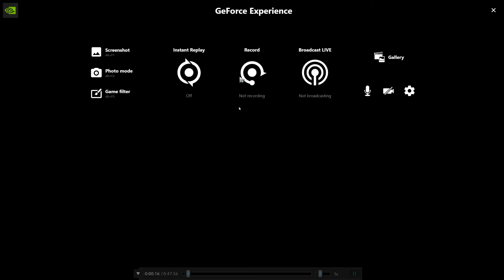Alch coaching - Spiff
How bad is Jose Chen really? Find out!